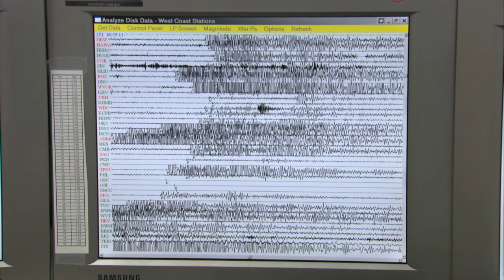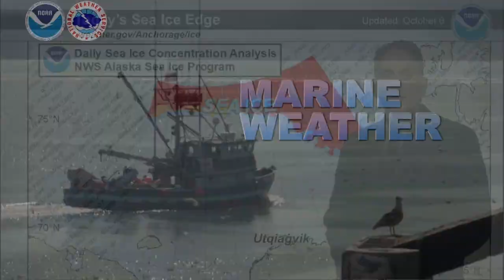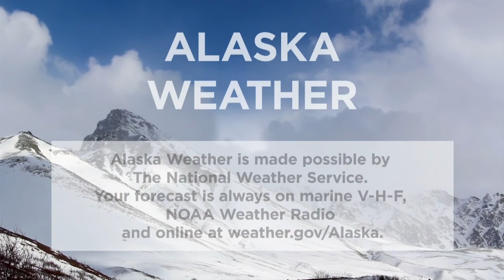Sunday, October 6, 2019 - Alaska Weather